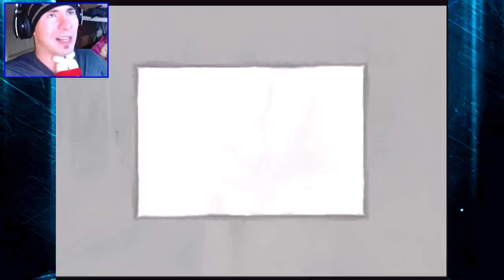REVENGE OF CHILD GHOSTS! - Fatal Frame 3 (PS3/PSN) - Part 7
Welcome to Fatal Frame 3, recently released on the PS3/PSN!  Child ghosts are once again out in full swing...